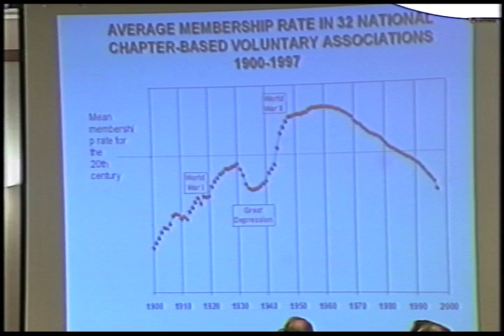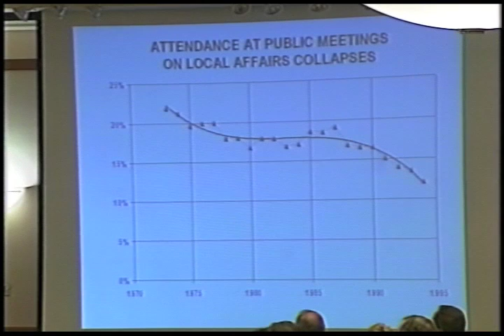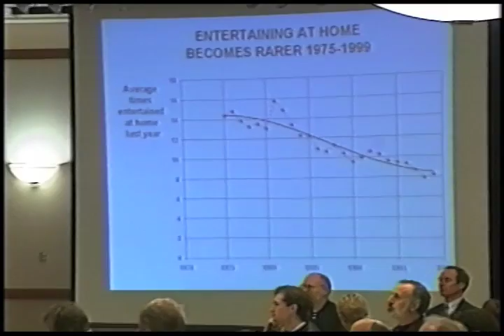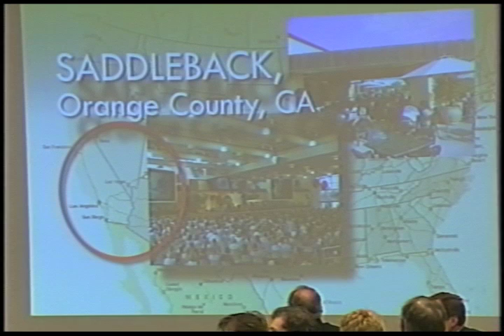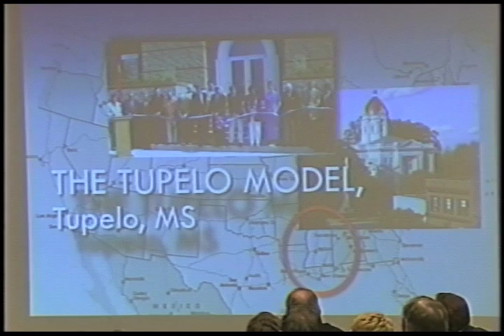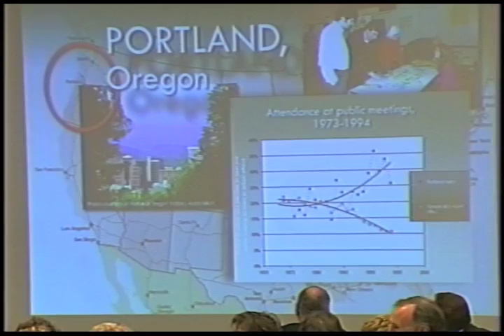Community Engagement in a Changing America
Robert D. Putnam, the Peter and Isabel Malkin Professor of Public Policy and Director of the Saguaro Seminar at Harvard University

"On Friday, February 27, City Club welcomes best-selling author Robert Putnam for a lively and forthright look at the value and current lack—of ""social capital"" that comes from connecting with others, building trust, and getting involved.
In his recent book “Better Together”, Putnam holds up Portland as an example ""where the anti-war movement of the sixties actually changed the institutions so that now there is a remarkably high level of civic engagement in government and politics.""  What can we learn from our own success, and how do we continue to overcome generation gaps as we search for social capital, community renewal, and civic spirit in modem-day America?  Putnam asks, ""What can we do to bring us together?""
Raised in a small town in the Midwest and educated at Swarthmore, Oxford, and Yale, Putnam has served as Dean of the Kennedy School of Government at Harvard University, where he teaches.  He is the founder of ""The Saguaro Seminar Civic Engagement in America"", a program bringing together leading practitioners and thinkers to develop actionable ideas to fortify our nation's civic connectedness. He has written a dozen books, including the best-selling “Bowling Alone: The Collapse and Revival of American Community” (2000), and more recently “Better Together: Restoring the American Community”, a study of promising new forms of social connectedness. "